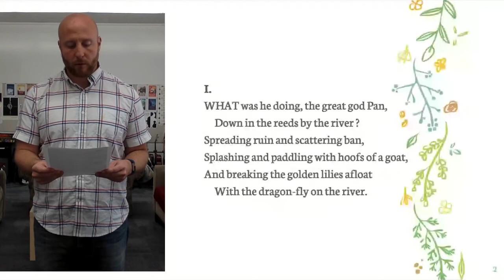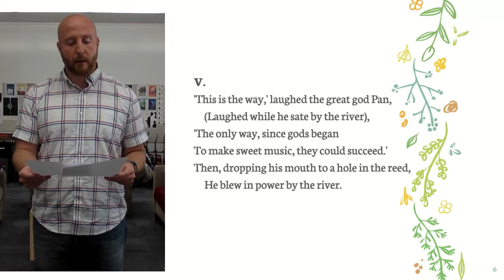A Musical Instrument by Elizabeth Barrett Browning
Read by Christopher Hurshman.

Originally published in Poems Before Congress (1860).

I.
WHAT was he doing, the great god Pan,
    Down in the reeds by the river ?
Spreading ruin and scattering ban,
Splashing and paddling with hoofs of a goat,
And breaking the golden lilies afloat
    With the dragon-fly on the river.

II.
He tore out a reed, the great god Pan,
    From the deep cool bed of the river :
The limpid water turbidly ran,
And the broken lilies a-dying lay,
And the dragon-fly had fled away,
    Ere he brought it out of the river.

III.
High on the shore sate the great god Pan,
    While turbidly flowed the river ;
And hacked and hewed as a great god can,
With his hard bleak steel at the patient reed,
Till there was not a sign of a leaf indeed
    To prove it fresh from the river.

IV.
He cut it short, did the great god Pan,
    (How tall it stood in the river !)
Then drew the pith, like the heart of a man,
Steadily from the outside ring,
And notched the poor dry empty thing
    In holes, as he sate by the river.

V.
This is the way,' laughed the great god Pan,
    Laughed while he sate by the river,)
The only way, since gods began
To make sweet music, they could succeed.'
Then, dropping his mouth to a hole in the reed,
    He blew in power by the river.

VI.
Sweet, sweet, sweet, O Pan !
    Piercing sweet by the river !
Blinding sweet, O great god Pan !
The sun on the hill forgot to die,
And the lilies revived, and the dragon-fly
    Came back to dream on the river.

VII.
Yet half a beast is the great god Pan,
    To laugh as he sits by the river,
Making a poet out of a man :
The true gods sigh for the cost and pain, —
For the reed which grows nevermore again
    As a reed with the reeds in the river.

Presentation backgrounds and template (Ceres) created by SlidesCarnival.